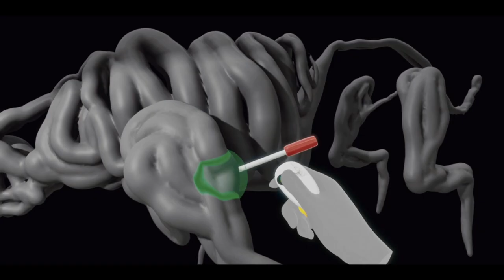Mantícora - Trailer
Mantícora - Trailer Oficial (2022)

Sinopsis: Julián es un exitoso diseñador de videojuegos que vive atormentado por un oscuro secreto. Cuando Diana aparece en su vida, Julián sentirá cercana la oportunidad de ser feliz

Dirección: Carlos Vermut
Reparto: Nacho Sánchez, Zoe Stein, Catalina Sopelana, Javier Lago, Patrick Martino, Ángela Boix